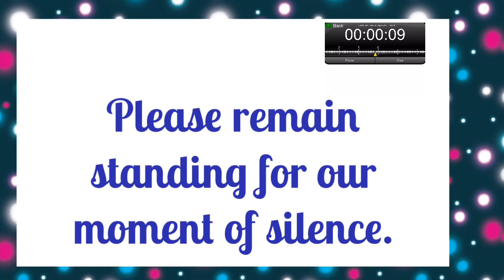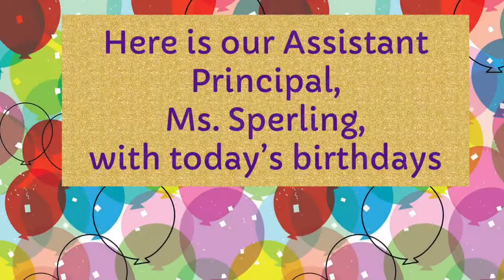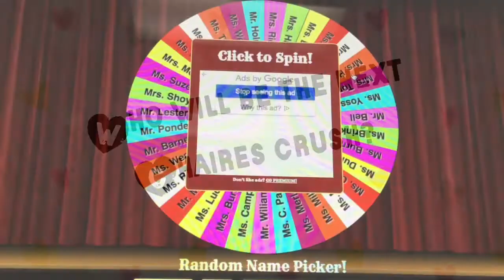Thursday 1/20 News